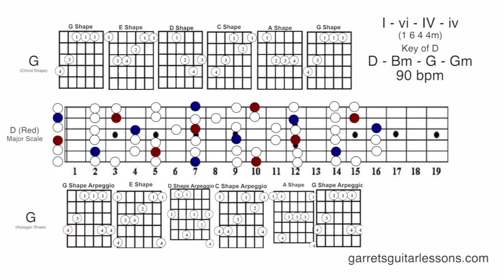"Lauren" | Fun Progression with a Twist (1644m | D | 90)